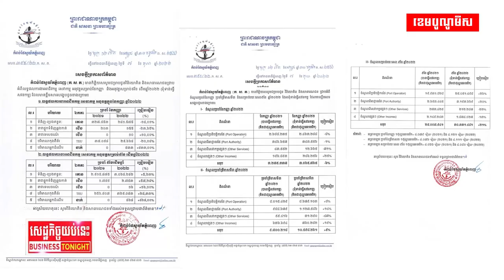កត្តាអ្វីខ្លះជំរុញឲ្យចំណូលកំពង់ផែស្វយ័តភ្នំពេញសម្រេចបានជាង៣០លានដុល្លារ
កត្តាអ្វីខ្លះជំរុញឲ្យចំណូលកំពង់ផែស្វយ័តភ្នំពេញសម្រេចបានជាង៣០លានដុល្លារ និងកំណើន២ខ្ទង់នៅ៩ខែឆ្នាំ២០២២?